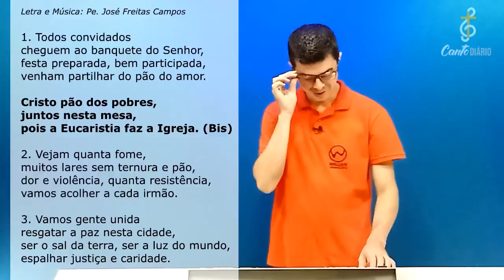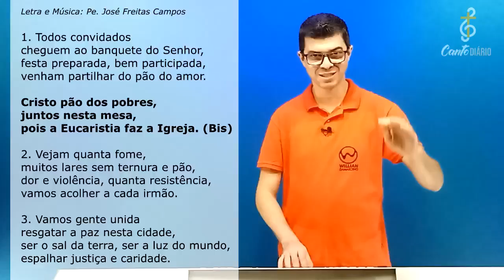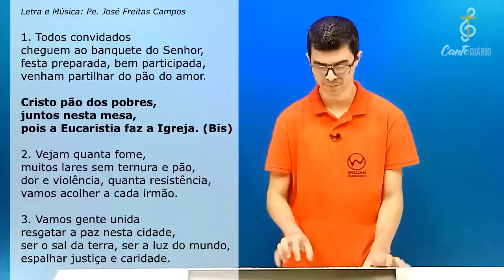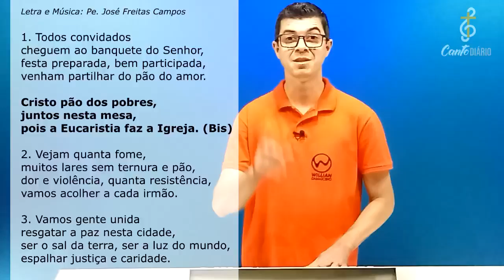CRISTO, PÃO DOS POBRES | Canto de Entrada - Willian Damasceno